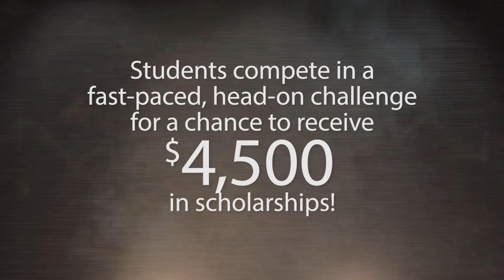A Taste of the Good Life - Mystery Basket Culinary Competition by the Culinary Institute of Virginia